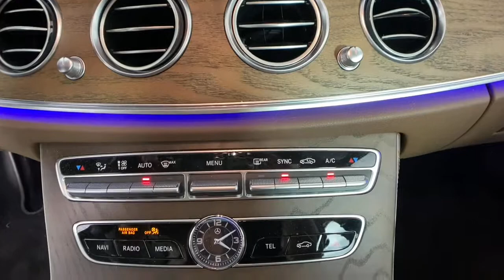2018 Mercedes-Benz E-Class New and preowned Mercedes-Benz, Atlanta, Buckhead, certified preowned P12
Used 2018 Mercedes-Benz E-Class available in Atlanta, Georgia at Mercedes of Buckhead.
2018 Mercedes-Benz E-Class E 300 - Stock#: P1202 - VIN#: WDDZF4JB8JA466127

Recent Arrival!br2018 Mercedes-Benz E-Class. This E 300 E-Class is White and has Brown interior. . 2018 Mercedes-Benz E-Class E 300brbrbrClean CARFAX.br22/30 City/Highway MPGbrbrAs a family-owned enterprise, Mercedes-Benz of Buckhead prides itself in offering you exceptional customer service. Our Mercedes-Benz Certified sales staff goal is to treat you to an enjoyable, efficient, and transparent purchase experience, enhanced by our convenient Buckhead location and extensive selection of weather protected new and pre-owned automobiles. Allow us to show you what makes Mercedes-Benz of Buckhead the luxury automobile destination of choice in the Southeast. Enjoy our gourmet Cafe Benz, pamper your Mercedes-Benz in our award winning service department, browse our interactive showroom, and rest assured that serving you is our #1 PRIORITY. Mercedes-Benz of Buckhead...Where People Drive Us!
Navigation system: COMAND,Sport Package,8 Speakers,AM/FM radio,HD Radio,Premium audio system: COMAND,Radio data system,Radio: COMAND Navigation (NTG 5.5),Weather band radio,Air Conditioning,Automatic temperature control,Front dual zone A/C,Rear window defroster,Head restraints memory,Memory seat,Power driver seat,Power steering,Power windows,Remote keyless entry,Steering wheel memory,Steering wheel mounted audio controls,Four wheel independent suspension,Speed-sensing steering,Traction control,4-Wheel Disc Brakes,ABS brakes,Anti-whiplash front head restraints,Dual front impact airbags,Dual front side impact airbags,Emergency communication system: mbrace2,Front anti-roll bar,Knee airbag,Low tire pressure warning,Occupant sensing airbag,Overhead airbag,Power adjustable front head restraints,Power adjustable rear head restraints,Rear anti-roll bar,Power moonroof,Brake assist,Electronic Stability Control,Exterior Parking Camera Rear,Delay-off headlights,Fully automatic headlights,Rear fog lights,Panic alarm,Security system,Speed control,Auto-dimming door mirrors,Bumpers: body-color,Heated door mirrors,Power door mirrors,Turn signal indicator mirrors,Apple CarPlay/Android Auto,Auto tilt-away steering wheel,Auto-dimming Rear-View mirror,Burl Walnut Wood Trim,Driver door bin,Driver vanity mirror,eCall Emergency System,Front reading lights,Garage door transmitter: Homelink,Genuine wood dashboard insert,Genuine wood door panel insert,Illuminated entry,Leather Shift Knob,Live Traffic,Outside temperature display,Overhead console,Passenger vanity mirror,Rear reading lights,Rear seat center armrest,Tachometer,Telescoping steering wheel,Tilt steering wheel,Trip computer,Front Bucket Seats,Front Center Armrest,MB-Tex Upholstery,Power Front Seats,Power passenger seat,Split folding rear seat,Passenger door bin,18 5-Spoke Wheels,Alloy wheels,Rain sensing wipers,Variably intermittent wipers